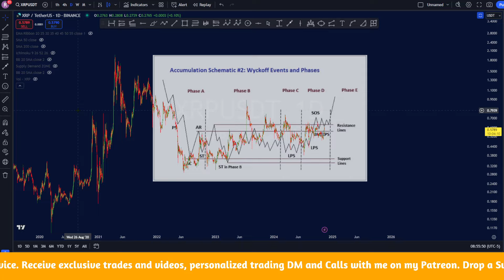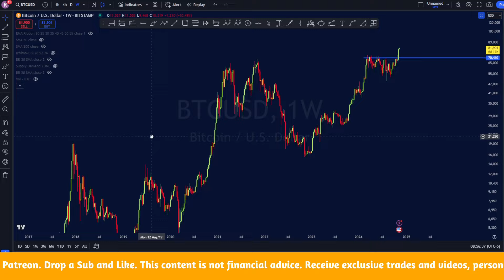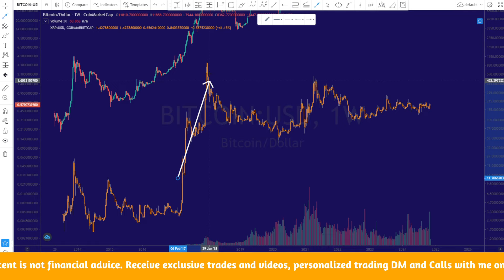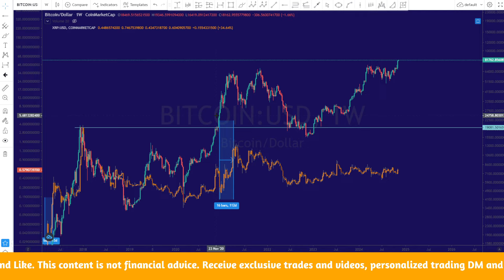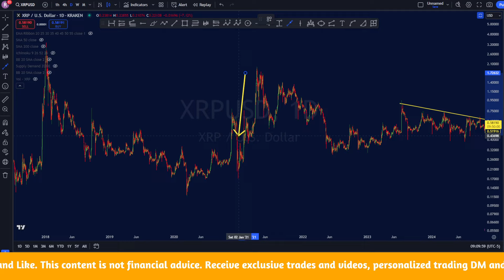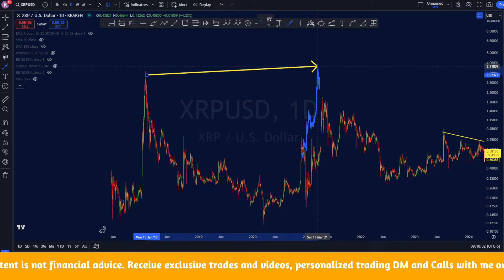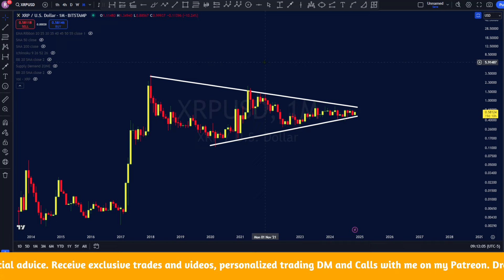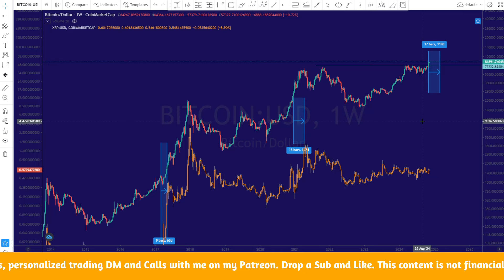XRP TO $13.60 | RIPPLE XRP PRICE PREDICTION 2025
This is the latest technical analysis on XRP as the bull run continues

🔥New User Welcome Campaign- Register to Win Up to $5,450 & 300 TON

🔥Deposit on BingX to Win 7,100 USDT Trial Funds
Max Win 7,100 Trial Funds

🔥Trade with me one on one with live calls DMs 24/7